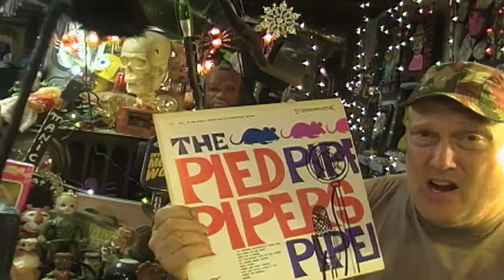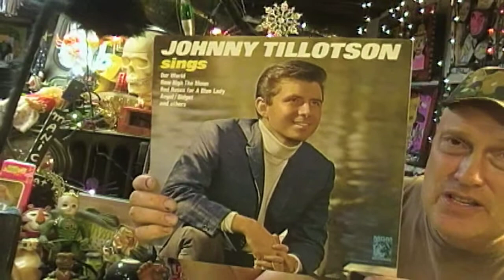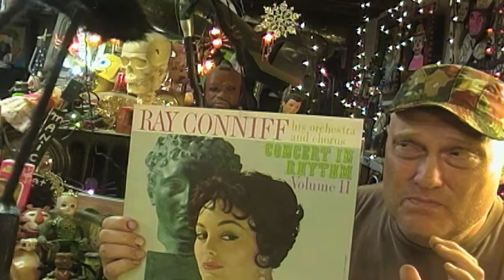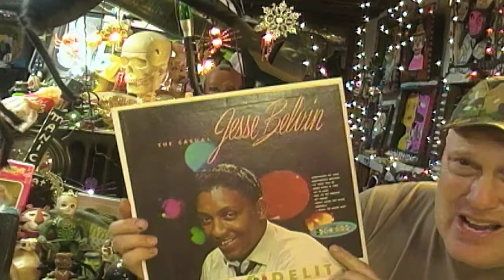Herman Hoover and Jiffy Pop Plant and Todays Records